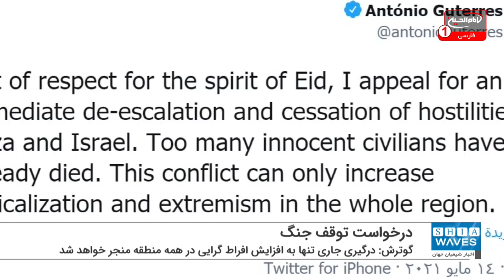درخواست دبیرکل سازمان ملل متحد برای توقف فوری جنگ میان غزه و اسرائیل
دبیرکل سازمان ملل متحددر توییتی پایان فوری درگیری ها میان غزه و اسرائیل را خواستار شد.
«آنتونیو گوترش» در یک پیام توئیتری نوشت: به احترام عید [فطر]، من خواهان آرامش فوری و توقف جنگ در غزه و اسرائیل هستم.
دبیرکل سازمان ملل متحد در ادامه نوشته است: بسیاری از مردم بی گناه به خاطر این درگیری ها کشته شدند.
وی همچنین هشدار داد: درگیری جاری تنها به افزایش افراط گرایی در همه منطقه منجر خواهد شد.
قدس از آغاز ماه مبارک رمضان و به دنبال برخی اقدامات تحریک کننده به ویژه در "باب العمود" و کوی الشیخ جراح نآرام است.
اکثر کشورهای جهان حملات بی‌رحمانه و غیرانسانی  به نوار غزه را محکوم کرده و خواهان توقف فوری آن شده‌اند.
برخی کشورها نیز به حمایت از اسرائیل پرداخته و گفته اند که این کشور را تنها نمی گذارند.
حتی برخی از آنها مانند فرانسه تظاهرات در حمایت از فلسطینیان را ممنوع اعلام کرده اند.